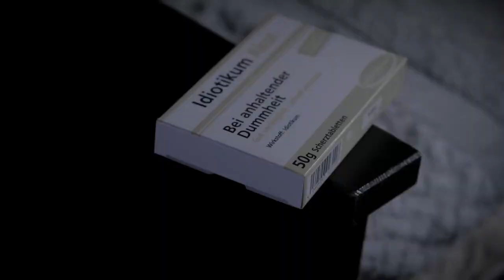HOW IS INDIA? 🇮🇳 Geography Now | GERMAN Reaction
Putting it into a nutshell, India is way to complex for explaining it within a 20 minute video. Even talking in double time doesn't help Geography Now to get all the information he gathered and wanted to share about this country. there were so many fact shown in this video that I went dizzy and it rounded up my day as the 3rd reaction I shot. Especially the number of ethnicity, languages and religions left me baffled. Summarizing pretty cleverly, he pointed out that even the citizens of India lose track of what is going on in their own country.